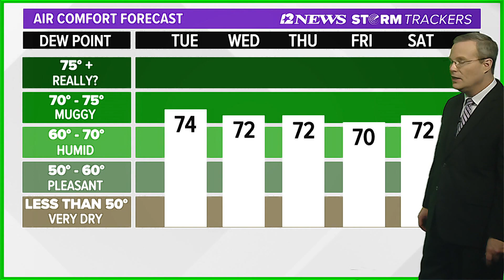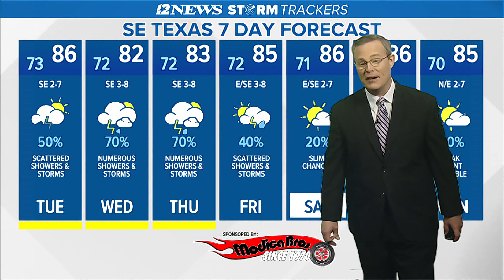Rain back in the forecast for SE Texas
Upper-level low pressure over the SW U.S. will enhance rain chances in SE Texas through Thursday.  Lower chances are forecast by the weekend.